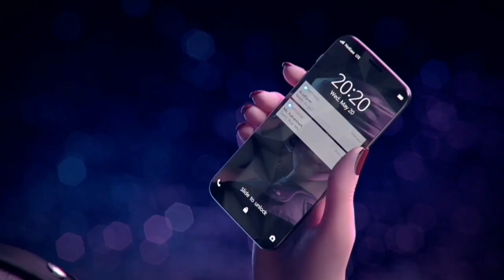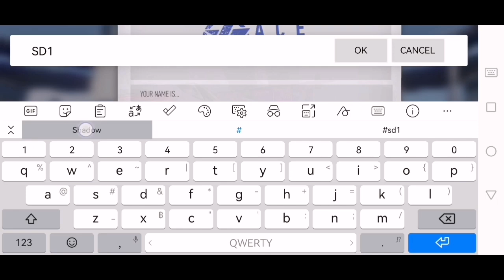เกมแข่งรถมาใหม่ ACE Racer​ ภาพโคตรสวยแนวแฟนตาซี​หล่อเท่มาก SD1​ aceracer​ ลุ​งชา​โด้​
​ Discord ดิสคอร์ด

LineID​▶️taatonk

เกมแข่งรถID: ZW316562

เพจ:Shadow​ SD1